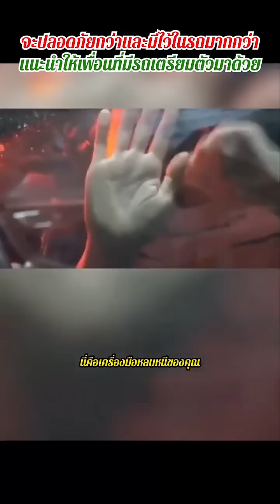ค้อนนิรภัยอเนกประสงค์ในรถยนต์